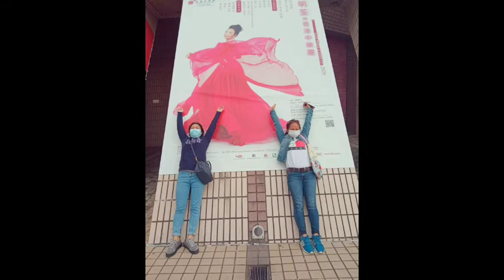SEA SIDE VIEW TSIM TSA TSUI HONGKONG